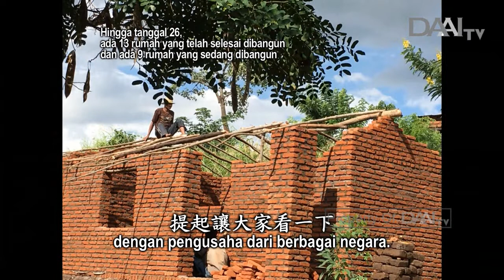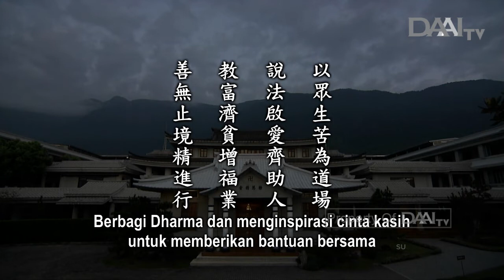Lentera Kehidupan 20190402 呼籲愛心齊救援 Menginspirasi Cinta Kasih untuk Memberikan Bantuan Bersama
Lentera Kehidupan – 02 April 2019
Disiarkan di Stasiun Televisi Cinta Kasih DAAITV INDONESIA :

Sinopsis:

Pada tanggal 23 hingga 24 Maret, ada 500 hingga 600 pengusaha dari 10 negara dan wilayah yang mengikuti kamp pengusaha di Hualien. Setelah kamp berakhir, ada sebagian pengusaha yang berkunjung ke Griya Jing Si. Dalam kesempatan itu, Master berbagi dengan mereka tentang kondisi Afrika yang dilanda bencana. Tidak sedikit pengusaha yang tergerak untuk berdonasi guna menolong para korban bencana. Asalkan bisa mengembangkan cinta kasih, setiap orang bisa menciptakan dan memupuk berkah dengan menolong orang yang membutuhkan.

Master sangat tersentuh melihat para relawan lokal di Afrika Selatan. Mereka bukan orang berada, tetapi tidak takut bekerja keras. Mereka menempuh perjalanan yang penuh bahaya dan kesulitan demi menyalurkan bantuan bencana. Di lokasi bencana, mereka juga menginspirasi para korban bencana untuk menolong satu sama lain dengan menyumbangkan uang atau tenaga semampu mereka.

Orang-orang yang menderita adalah ladang pelatihan Bodhisattva. Insan Tzu Chi menjangkau orang-orang yang menderita untuk bersumbangsih dan menginspirasi orang-orang yang penuh cinta kasih untuk melakukan hal yang sama.